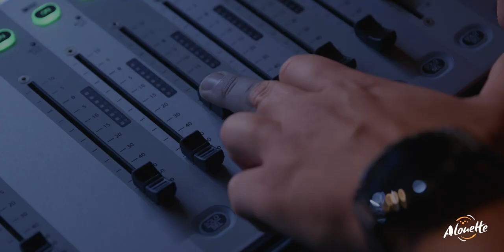Le Live Alouette : Amel Bent, Amir et Boulevard des airs à Limoges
➡️  Suivez l'actualité de  vos artistes préférés sur notre site internet !

➡️  Téléchargez l’application Alouette !